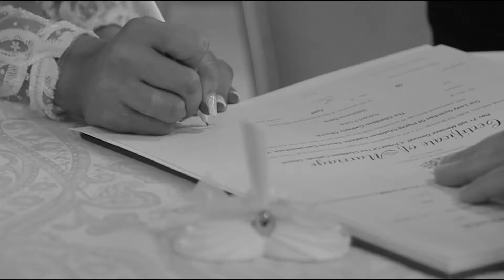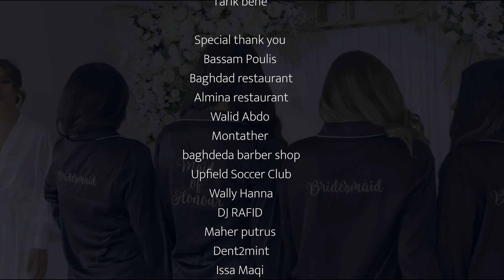ISSAM WASSOUF / LEN HAMONE عصام وسوف / لين هموني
Len Hamone
Singer ISSAM WASSOUF
Lyrics: Yousif Manashe
Melody & Music Arranged
Waleed Jabou
Mix & Mastered by : W/A/D Sound
Bass Guitar : Arkan Murad
Guitar & Rababa : Amrah studio